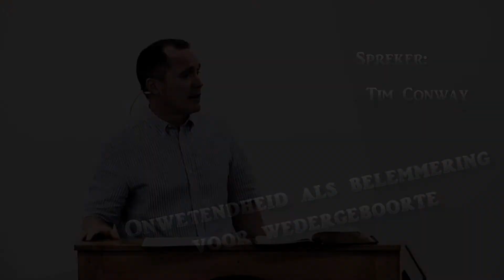Onwetendheid als belemmering voor wedergeboorte | Tim Conway [NL ondertiteling]